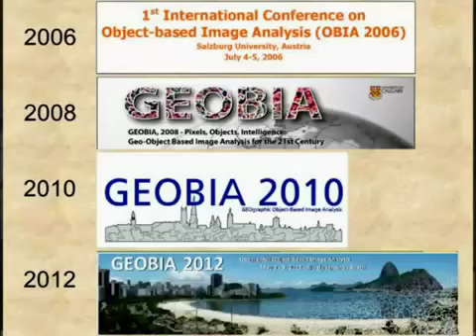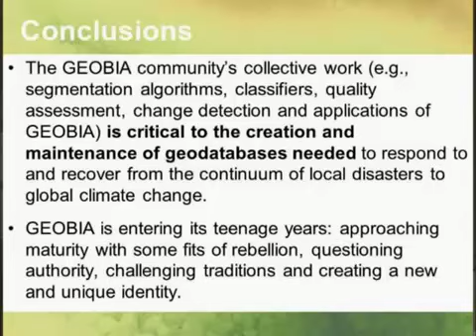Overview of GEOBIA Conferences